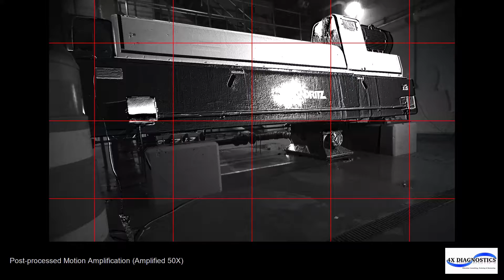Motion Amplification - Waste Water Centrifuge at Resonance during Coastdown